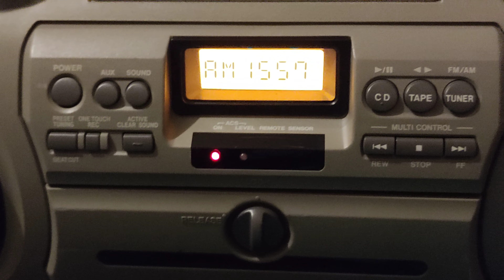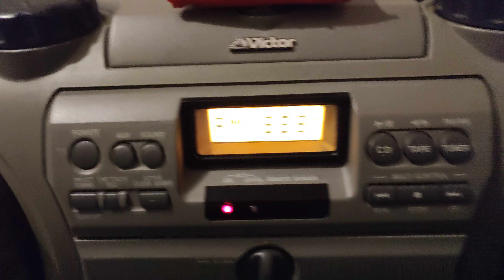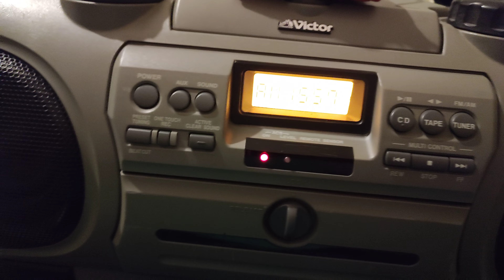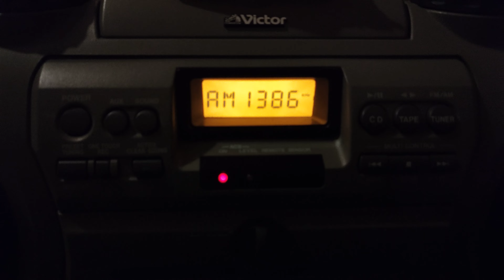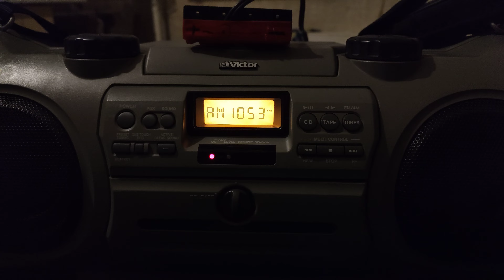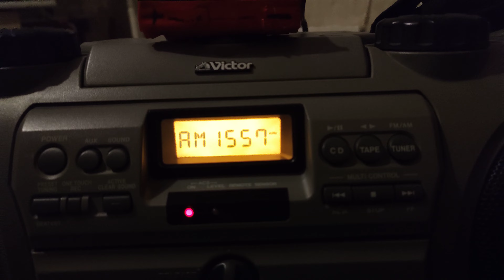краткий обзор Средних Волн: "Спутник" на 1089 кгц, не словил